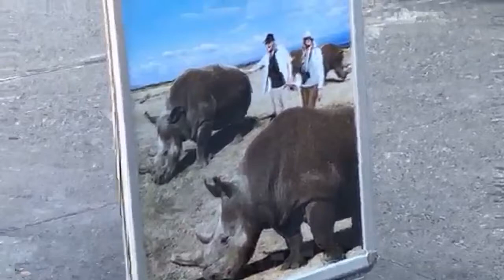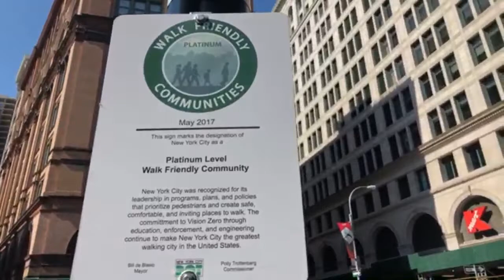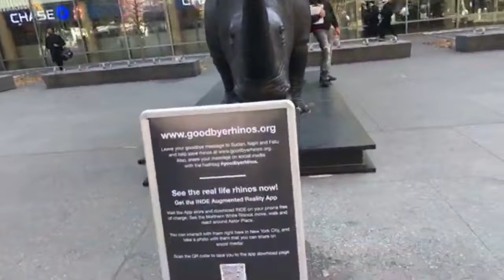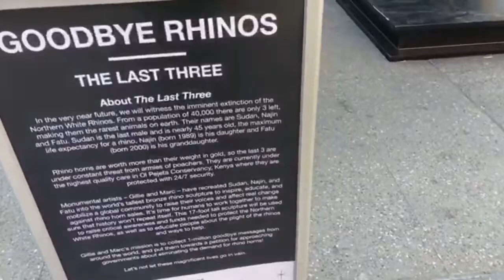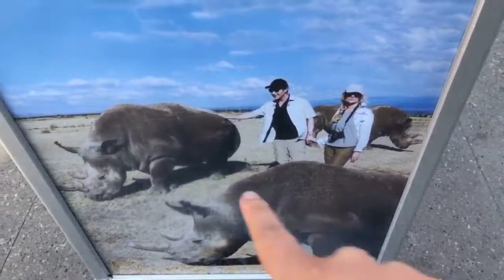The tallest Rhino Sculpture in the World!